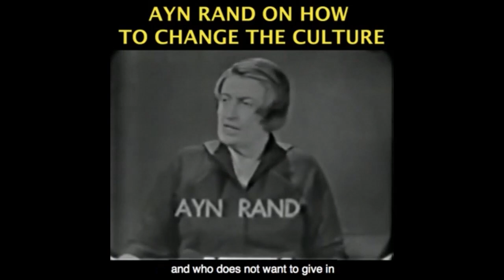Jordan Peterson, The Garden of Eden and Pain & Suffering